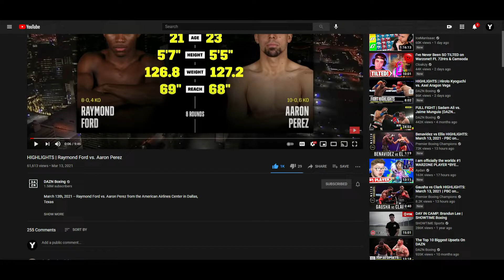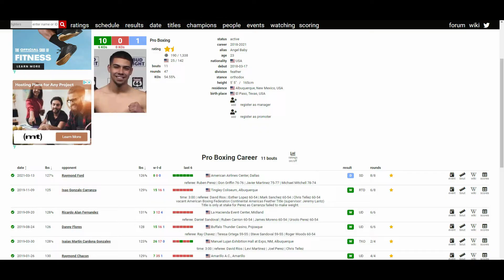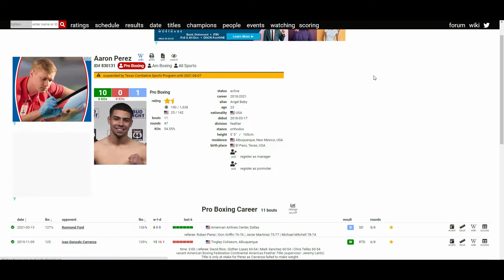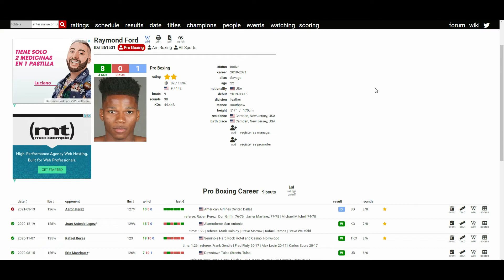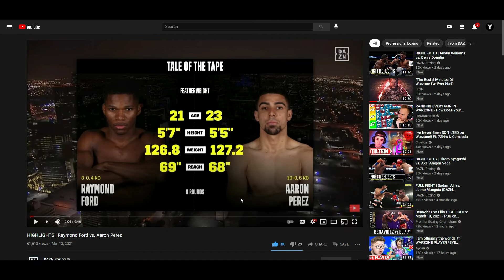RAYMOND FORD VS AARON PEREZ (DRAW 76-76, 77-75, 74-78) PEREZ ROBBED?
🥊 Boxing Fan
🎮 Gamer
🇵🇭 Filipino
🇺🇸 American
🌎 Earthling